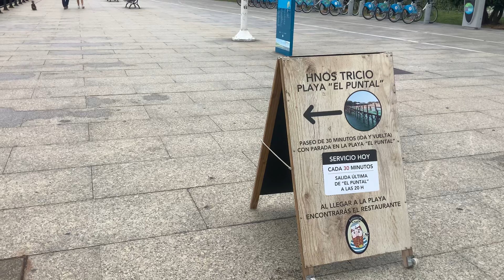Teresa nos cuenta hasta cuándo puedes disfrutar del servicio de lanchas al Puntal